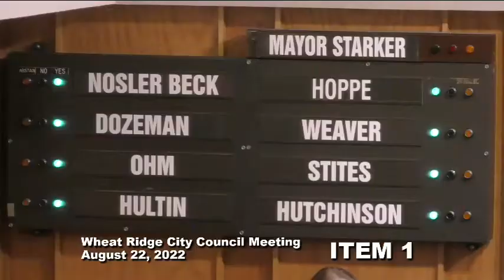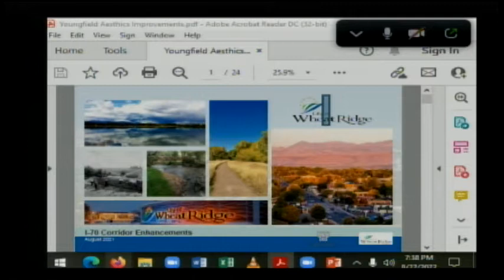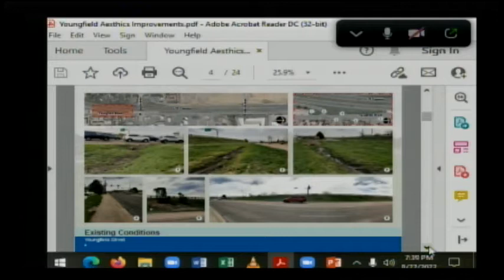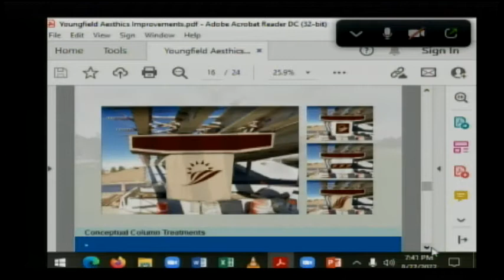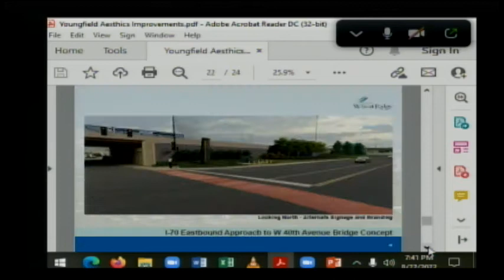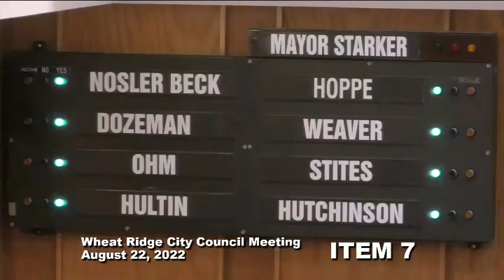Wheat Ridge City Council 8-22-22